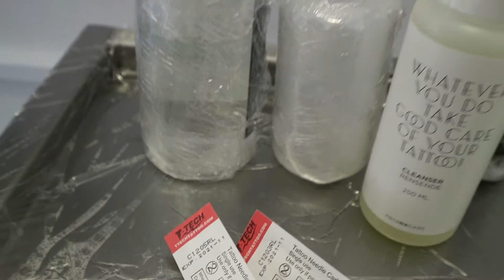Golden Retriever Tattoo Potrait by Zindy Ink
A short video of the making of the golden retriever.

Video filmed by Winnie Svendsen
Video edited by Tommy Nitz